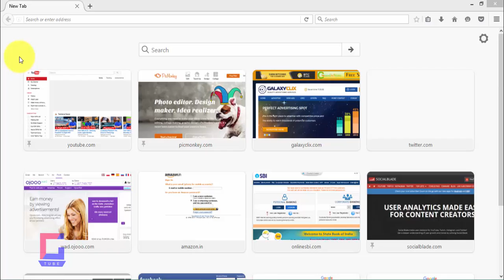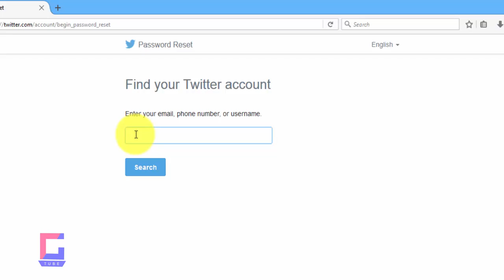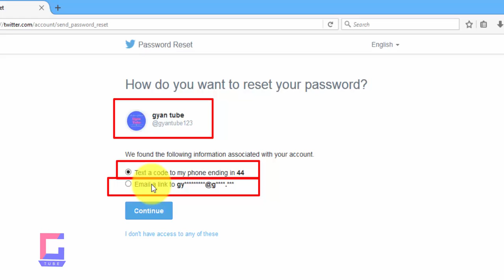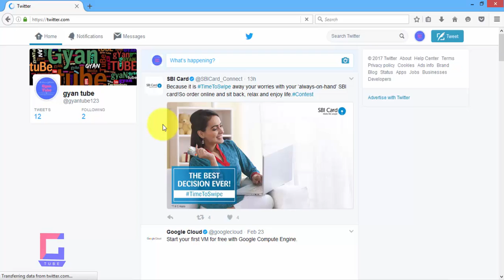how to reset or forgot twitter password ?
how to reset or forgot twitter password ? kya aap twitter ka password bhul gye hain ? kya aap apane twitter account ka password reset karana chahaten hai ? kya aap janana ya sikhana chahaten hai ki twitter account ka password change kaise karate hain ? to phir ye video last tak ka dekhaten rahiye aaj ke is video me ham janenge ki twitter account ka passwor bare hi aasani se kaise reset kar sakaten hai.

►►सोशल मीडिया
►फेसबुक :